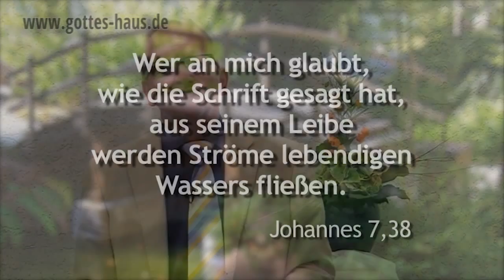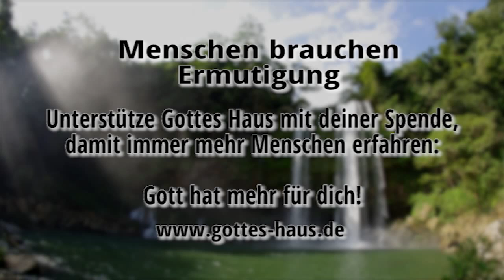Wasserfall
Der französische Schriftsteller Antoine de Saint Exupery berichtet in einem Buch von einer Gruppe Nomaden aus der Sahara, die Frankreich besichtigten. Fasziniert bestaunten die Wüstenbewohner einen Wasserfall und konnten sich gar nicht davon losreißen. Dieser Wasserfall sprengte ihr Denk- und Fassungsvermögen, ganz ähnlich, wie die Ströme des Heiligen Geistes das Wüstendenken vieler Christen sprengen...

Wer an mich glaubt, wie die Schrift gesagt hat, aus seinem Leibe werden Ströme lebendigen Wassers fließen.
Johannes 7,38

Ich will dem Dürstenden aus der Quelle des Wassers des Lebens geben umsonst.
Offenbarung 21,6